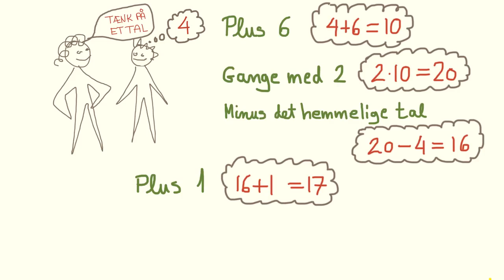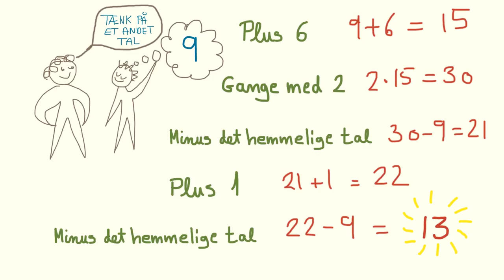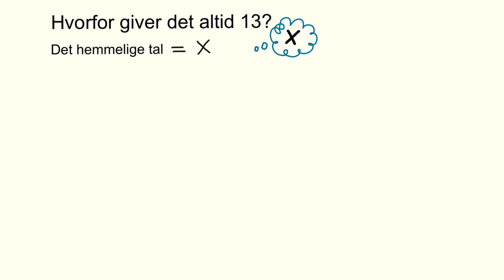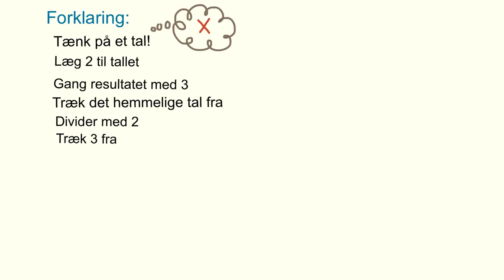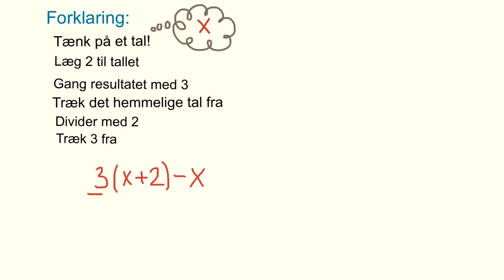Bogstavregning - hvad kan det bruges til?